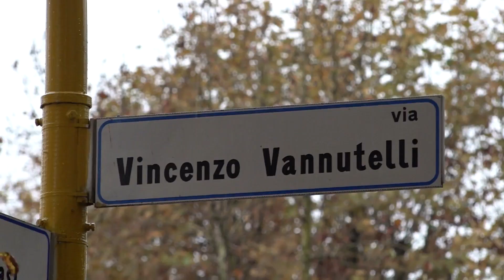Maltempo, strade allagate e un albero crollato nel X Municipio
Un forte nubifragio si è abbattuto questa mattina sul Litorale con strade allagate e relativi disagi in tutto il decimo municipio. A San Giorgio un albero è caduto sulle auto in sosta.